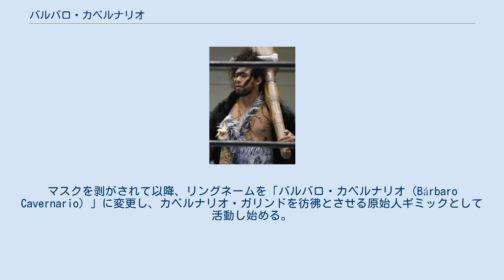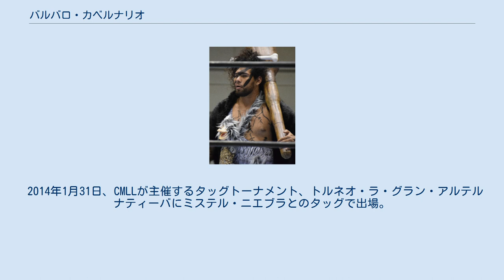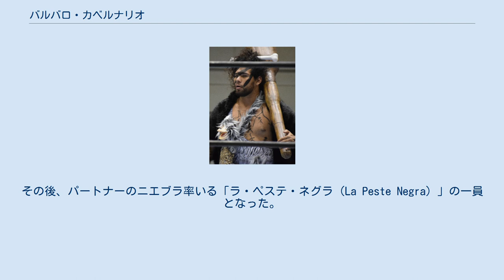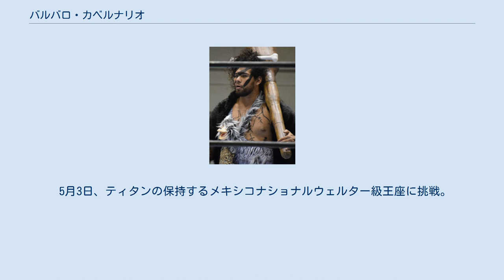バルバロ・カベルナリオ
バルバロ・カベルナリオ（Bárbaro Cavernario）のリングネームで知られるレオナルド・モレノ・アヤラ（Leonardo Moreno Ayala、1993年11月6日 - ）は、メキシコのプロレスラー。
ハリスコ州サポパン出身。
 リングネームはスペイン語で直訳すると「洞窟の野蛮人」の意。
 兄はフリーとして活動しているデモニオ・マヤ、弟は同じくフリーとして活動しているインディゴ。
 フリア・デル・リングの元でトレーニングを積み重ね、2008年4月25日に「エル・バルバロ（El Bárbaro）」なる覆面レスラーとしてプロレスデビュー。
 2012年1月、CMLLに初参戦。
3月11日グアダラハラ大会でエル・ギャロとマスカラ・コントラ・マスカラマッチで対戦したが、敗戦。
マスクを剥がされて以降、リングネームを「バルバロ・カベルナリオ（Bárbaro Cavernario）」に変更し、カベルナリオ・ガリンドを彷彿とさせる原始人ギミックとして活動し始める。
 12月16日、スモーカーの保持するオクシデンテ・ミドル級王座に挑戦。
これに勝利を収め、第8代王者に輝き、自身初となるタイトルを獲得した。
その後、2度の防衛に成功し、2013年7月7日にブラック・メタルと対戦したが、敗戦。
同王座を手放したが、21日に同王座を賭けたリターンマッチに挑み、これに勝利。
第10代王者に返り咲いた。
 2014年1月31日、CMLLが主催するタッグトーナメント、トルネオ・ラ・グラン・アルテルナティーバにミステル・ニエブラとのタッグで出場。
一回戦でブルー・パンテル・ジュニア&ディアマンテ・アスル組を破り、二回戦でヘチセロ&ウルティモ・ゲレーロ組、準決勝戦でドラゴン・リー&ルーシュ組から勝利を収め、2月21日、決勝戦でソベラノ・ジュニア&ボラドール・ジュニア組と対戦。
この試合に勝利を収め、同大会に優勝。
その後、パートナーのニエブラ率いる「ラ・ペステ・ネグラ（La Peste Negra）」の一員となった。
 3月25日、新アイドルを決めるトーナメント、エン・ブスカ・デ・ウン・イドロに出場。
6月20日に行われた優勝決定戦でヘチセロと対戦し、勝利。
同大会初優勝を収めた。
9月19日、CMLL81周年記念ショーにて、レイ・コメタとカベジェラ・コントラ・カベジェラマッチで激突。
この試合に勝利し、コメタの髪を刈ることに成功した。
 2015年1月、新日本プロレスが主催する「CMLL FANTASTICA MANIA 2015」に出場。
同団体に初参戦を果たした。
 5月3日、ティタンの保持するメキシコナショナルウェルター級王座に挑戦。
勝利を収め、第73代王者に輝いた。
また、新日本ではジュニアヘビー級選手によるリーグ戦、BEST OF THE SUPER Jr.に出場することが決定した。